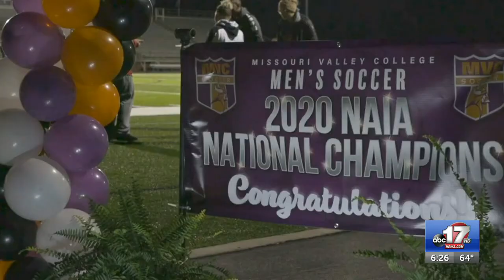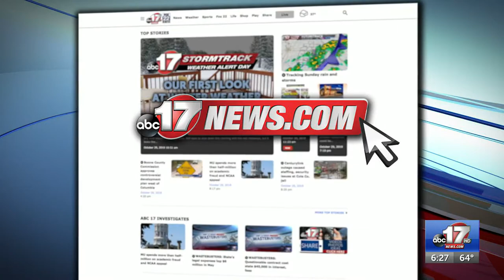Missouri Valley men's soccer celebrates first ever NAIA championship